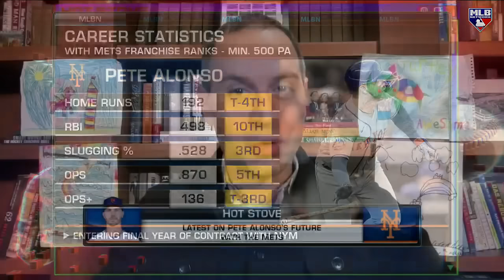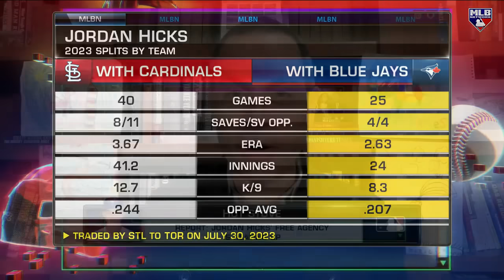Jon Morosi joins Hot Stove to discuss Pete Alonso's future with the Mets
Jon Morosi joins Hot Stove to discuss Pete Alonso's future with the Mets and which teams are interested in Matt Chapman and Jordan Hicks.